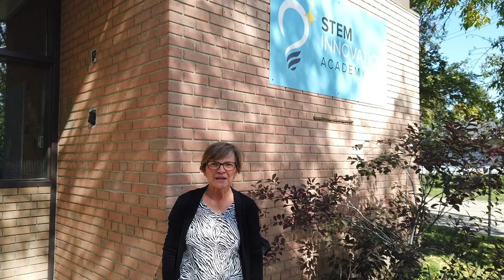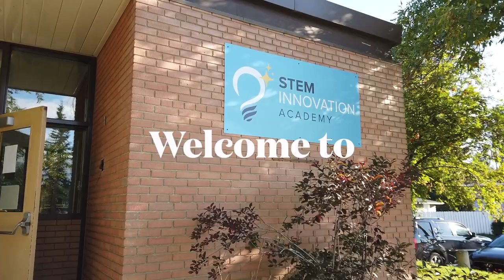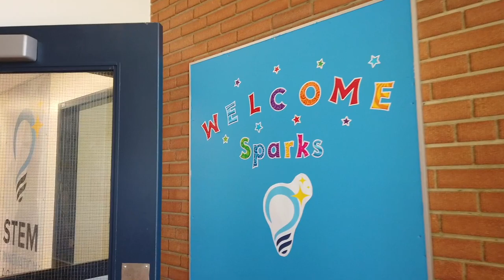STEM Jr. High Open House 2021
Find out more about STEM Innovation Academy's Junior High at our virtual open house on September 15, 2021.